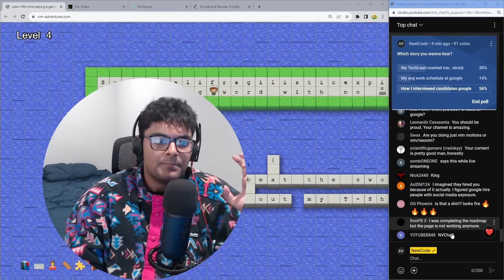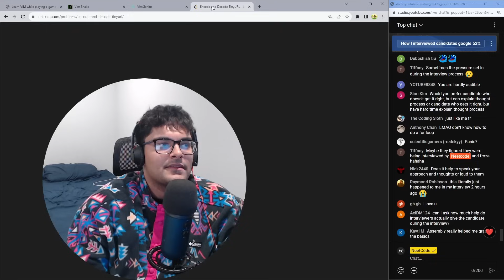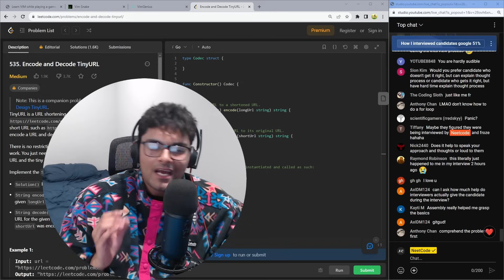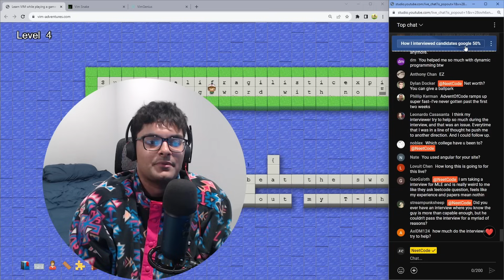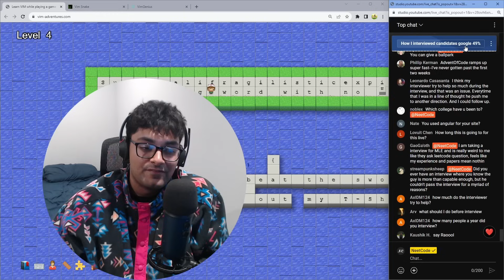How I Interviewed Candidates at Google